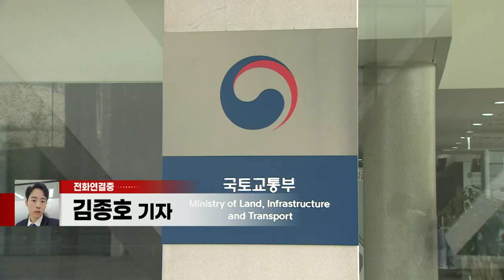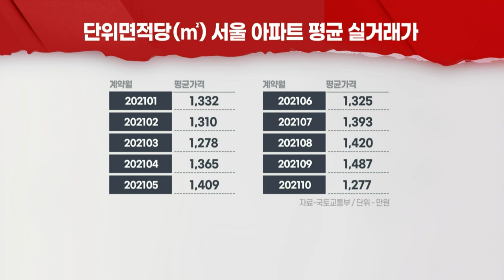주택시장 거래절벽 심화... 서울 거래량, 5년 평균 대비 37%↓ (20211102)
- "집값 급등 피로감·각종 규제로 ‘거래 절벽’ 심화”